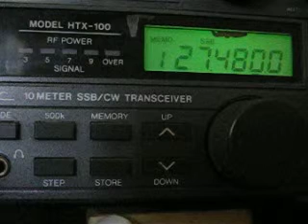104DA102 Sylvia.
2014/april/07. Short QSO with 104DA102 Sylvia from Corsica Island. RST 5/5 w/qsb in central Mexico.